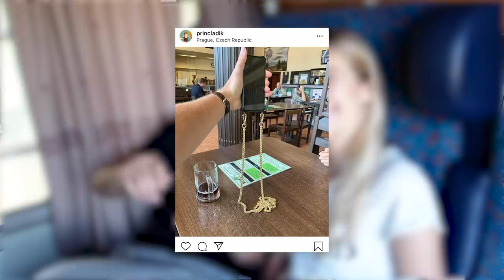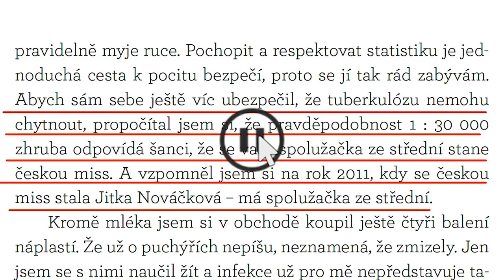Ladislav Zibura: "Souboje mezi polonahým cestujícím a autotoaletou mě nepřestanou bavit.” srdcOFFka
Dnesní srdcoffka s mým spolužákem z gymplu. To nezní tak zajímavě, že? Láďu ale zná spousta z vás, ať už z přednášek, nebo jste četli či slyšeli o jeho knížkách. Který /stejně jako Láďu/ miluju.

Tak zas příště u srdcOFFky ahoj!

J.

4. díl : S01E04